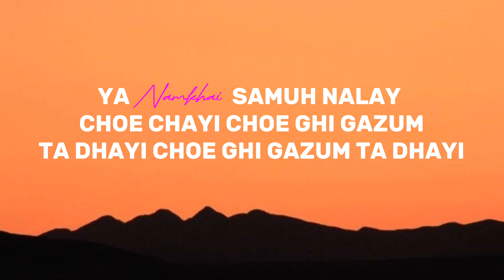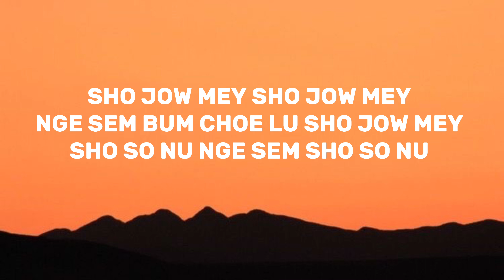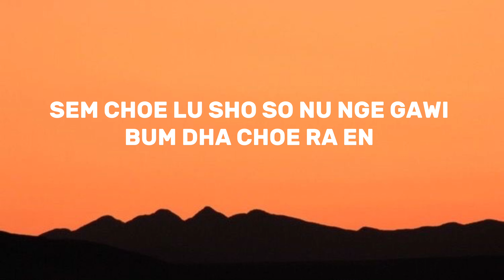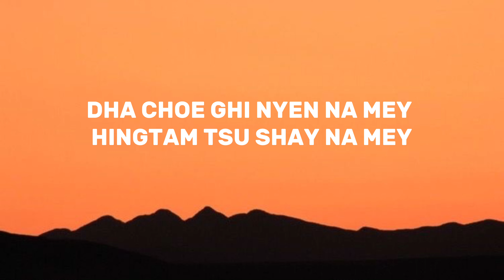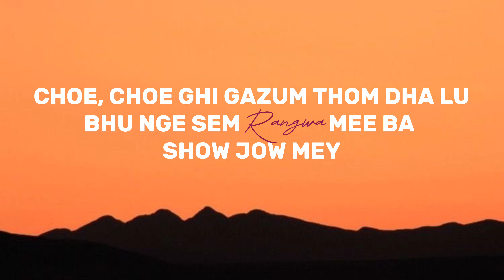SETHRA - DEDRICK | ZIMBA | DAYDREAM024 (Lyrics)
SING ALONG WITH THE LYRICS VIDEO...

Song: SETHRA

Singer:  DEDRICK | ZIMBA | DAYDREAM024.

Music, Mix & Master: @SonamWangchen

* ANTI-PIRACY WARNING *
This content is Copyrighted to VIBE MUSIC. Legal action will be taken against those who violate the copyright of the following material presented!